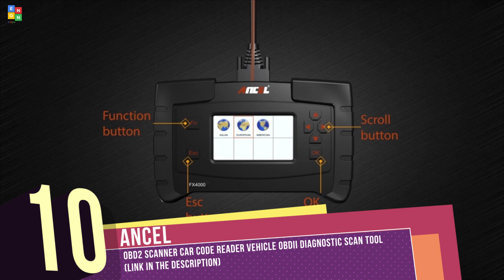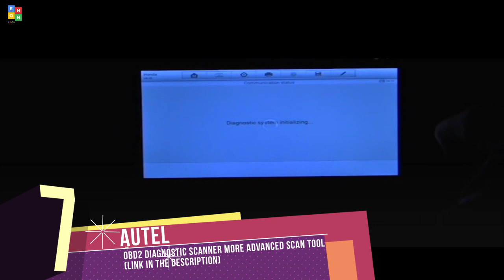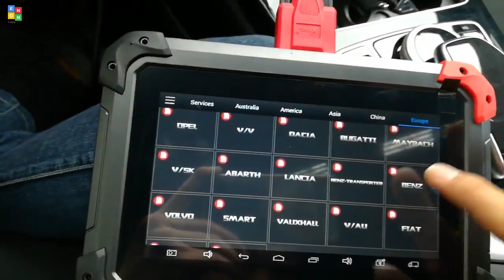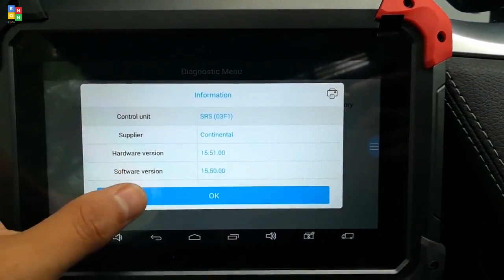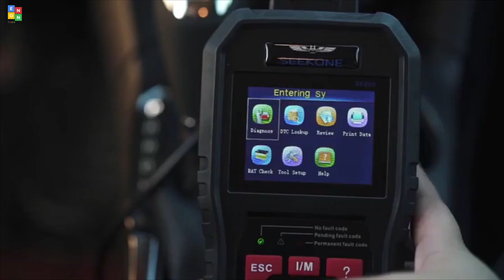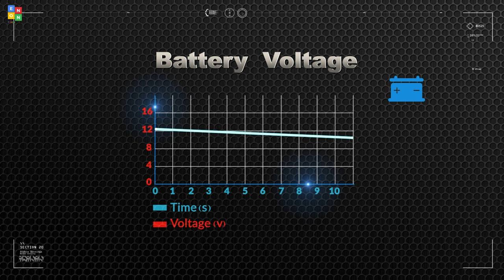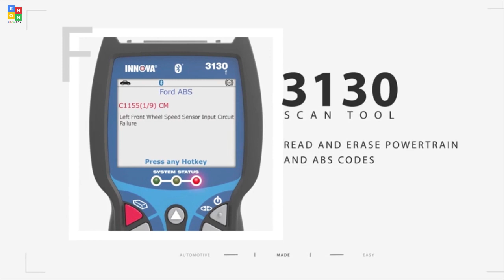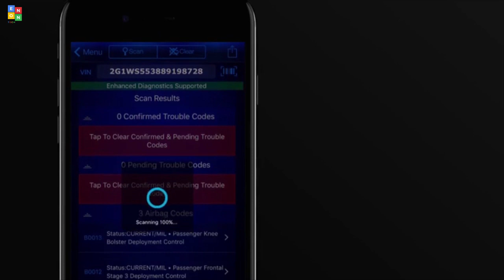Top 10: Best ODB2 Scan Tools of 2019 / ODB2 Scanner Bluetooth / Scan Tool / Car Repair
16:59 BlueDriver LSB2 Bluetooth Pro OBDII Scan Tool for iPhone & Android

13:41 INNOVA Color Screen with Bluetooth 3160g Code Reader/Scan Tool with ABS, SRS, and Live Data for OBD2 Vehicles

12:25 LAUNCH Scan Tool CRP129X OBD2 Scanner Automotive Code Reader Android Based Diagnostic Tool for Engine Transmission ABS SRS

11:08 NEXPEAK OBD2 Scanner NX501 Color Display with Battery Test Function, 2.8" Car Diagnostic Scan Tool Vehicle Check Engine Light Analyzer

09:35 SEEKONE OBD2 Scanner Professional Car OBD II Scanner Auto Diagnostic Fault Code Reader Automotive Check Engine Light Diagnostic EOBD Scan Tool

05:17 XTOOL EZ400 PRO OBD2 Auto Diagnostic Tool All Systems Car Scanner EPB Odometer Correction SAS TMPS PK MK808 w/ OBD Adapters

02:55 Autel MaxiPRO MP808 OBD2 Diagnostic Scanner More Advanced Scan Tool with Bi-Directional Control Ability and Key Programming

02:23 Actron CP9690 Elite AutoScanner Kit Enhanced OBD I and OBD II Scan Tool for all 1996 and newer and select 1984-95 vehicles

01:10 FOXWELL NT630 Plus OBD2 Scanner SRS Code Reader Automotive OBD II ABS Airbag Diagnostic

00:06 ANCEL FX4000 All System Automotive OBD2 Scanner Car Code Reader Vehicle OBDII Diagnostic Scan Tool for Check Engine